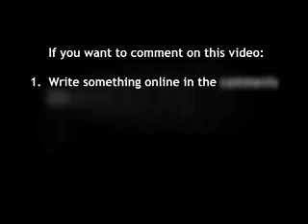Interview with Paul Gross part 1 (on working in Canada)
Interview with Paul Gross Part 1: On Working in Canada. In part one of this NSI interview series, multi-talented actor/writer/director/producer - and NSI Honorary Chair - Paul Gross discusses his experiences working in L.A., and why he continually turns down offers from Hollywood, preferring to chart his career in Canada. He also talks about his committment to the Canadian film and TV industry and his disappointment that so many of our talented artists feel they have to abandon Canada for Hollywood. More parts to come including two on 'Passchendaele.'